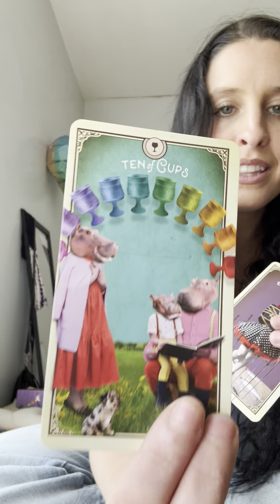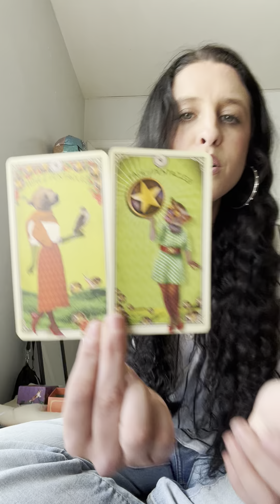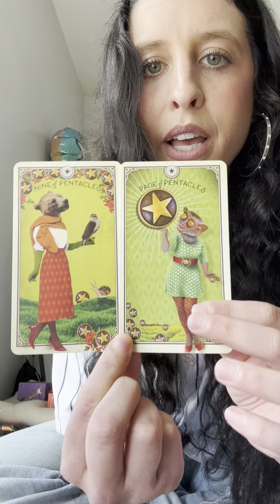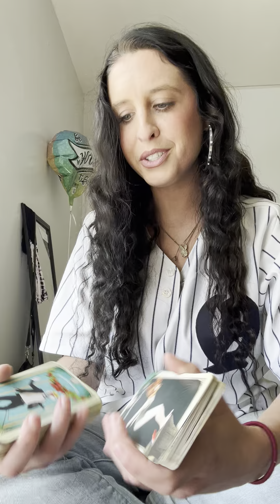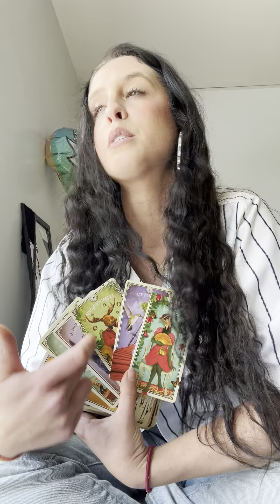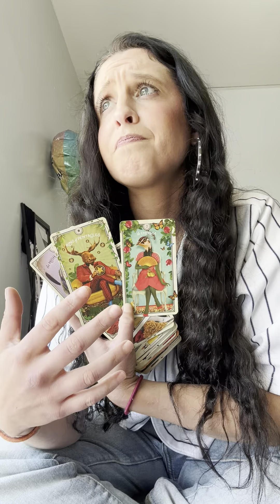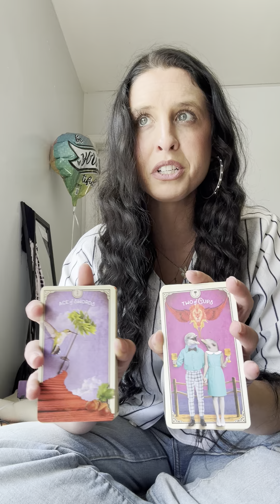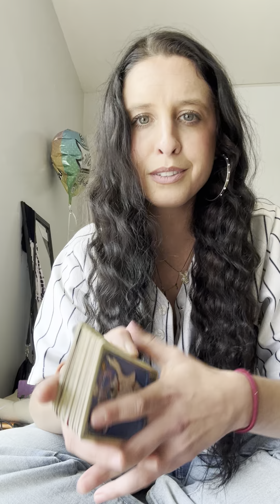Aries ♈️ RN(Right Now) Tarot Reading 📖- New Money 💴 New Employment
$NYDOCTRESS1 💰

Hello !!
This is your RN(Right Now) Clairaudient Tarot ENERY Reading 📖

Love you!! 😍, hope these messages helped